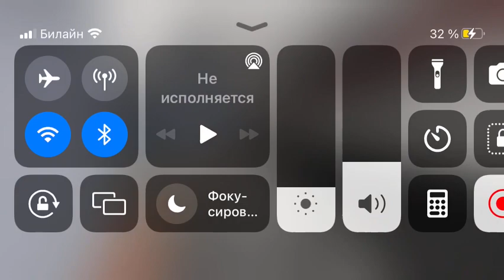Поездка на Ёж3 от Кузьминок до Рязанского проспекта в Automatic Moscow metro Роблокс